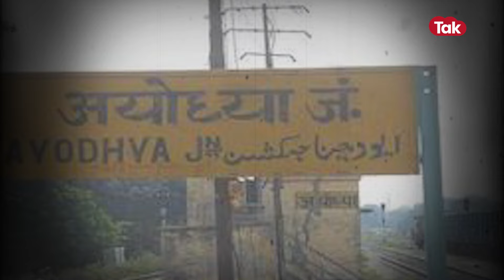अयोध्या गैंगरेप की पीड़िता पूछती है अपनी मां से दिल को कचोटने वाला सवाल, मां खामोशी से बस रो देती है